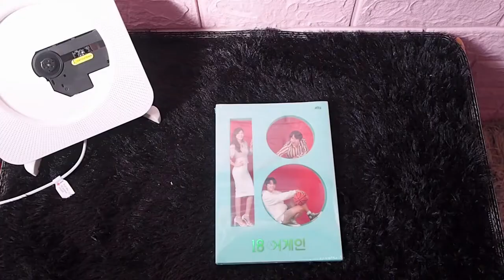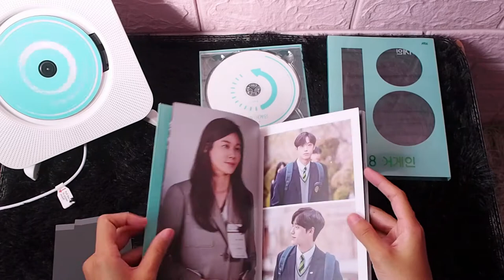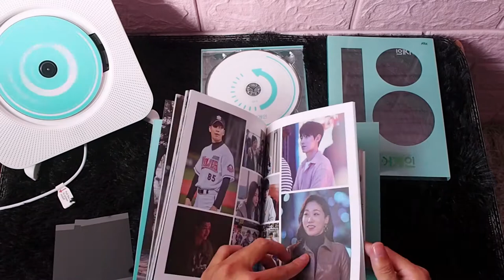UNBOXING 18 AGAIN (18 어게인 OST ALBUM)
Title: 18 again OST (JTBC TV Drama) (2 CD)
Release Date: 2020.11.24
Publisher: JTBC STUDIO
Language: Korean
Format: CD

Album Inclusion:-
✔Three main actors' polaroids
✔2CDs
✔Photo book 60P

Track list

DISC CD. 1

01. 하나면 돼요 - 소유 (SOYOU)
02. Hello - 소향
03. 너였으면 - 최낙타
04. 한사람 - 솔지
05. How To Love - Sondia
06. 기억은 추억이 된다 - 적재
07. Somebody - Clara C (클라라C)
08. 다시 사랑한다면 - 윤상현
09. First Time - 에브리 싱글 데이

DISC CD. 2

01. Be Courageous
02. Country Man
03. Burning 18
04. Rocking Cute
05. New Beginning
06. I Got A Dream
07. Guess Who
08. Be Loyal
09. First Time Eb
10. Generations
11. Daddy Strings
12. Heart Shaking
13. Reminiscence
14. Funny Bunny
15. Buddy
16. Fight Master
17. Somebody Lonely Gt.
18. Gamecraft
19. My Son Strings
20. When I Am With You
21. Thrash
22. Mismatch
23. Blue Mood
24. So Sweet
25. My Day
26. One More Chance
27. Somebody Gt. Happy
28. I Am
29. Morning
30. Too Late
31. Regret
32. Fight On
33. First Time Piano Comic